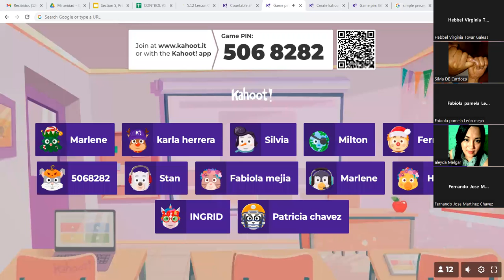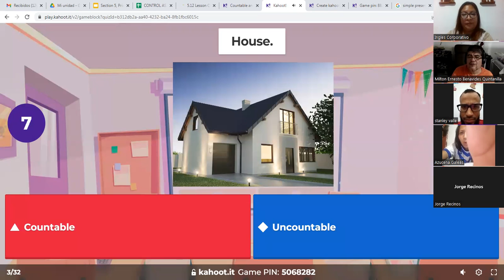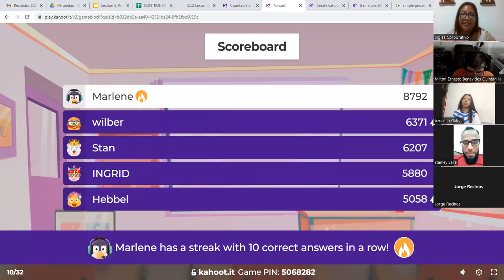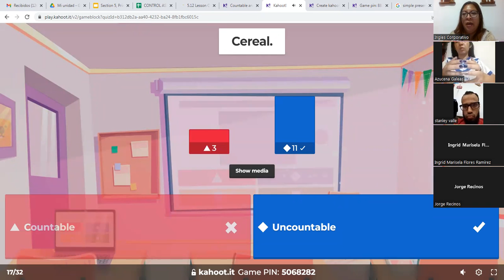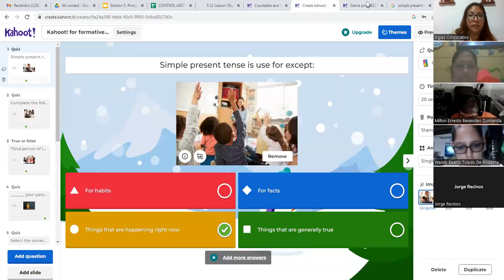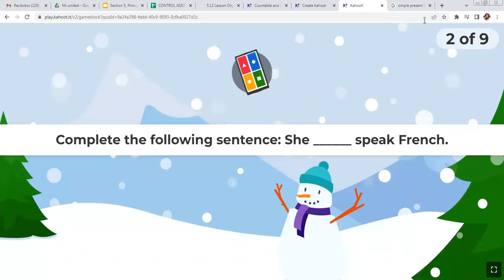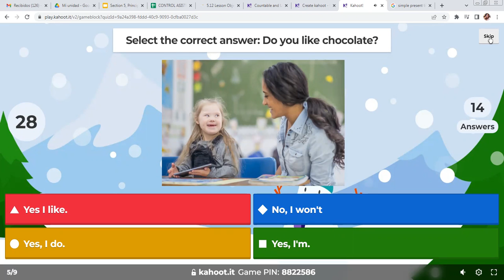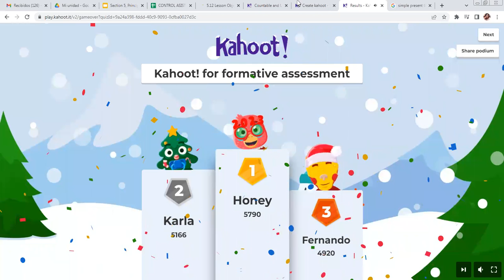Inglés Corporativo-07/12/2022-Simple Present Review